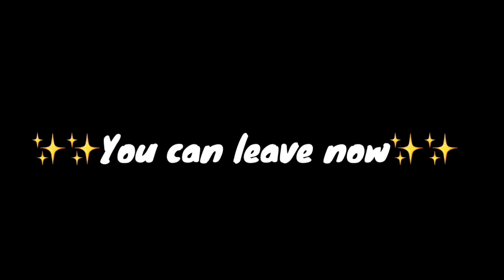Myuki roasts Gacha Life (Totono)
Lol link